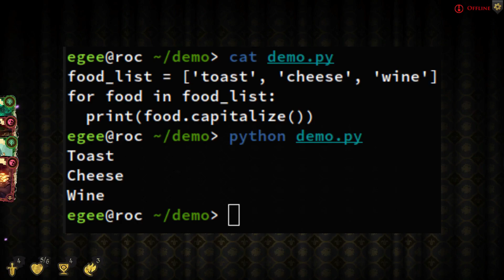Why I Use Ruby for Hobby Linux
In this video I talk about why I picked Ruby as the language I use for Hobby Linux and a bit why I think Ruby is a superior language for quick operational scripting when compared to languages such as Python and NodeJS.

For clarification - I mention Ruby on Rails a few times in the video. Practically all my gripes about Ruby and the community at large come from Rails. I could probably make a video about this topic but it's not very relevant anymore since Ruby (and by extension, Rails) is much less popular than it was.

0:00 Heya Hobbyists!
0:35 Armello!
1:16 Why Did I Pick Ruby?
4:02 Why not Python?
5:24 What about Ruby Gems and GUIs?
6:02 Support!
7:01 Outro Credits

Stargaze Hobby Linux repos on Github!

Listen to Egee Streaming!

Follow Egee's Socials!

As of 2024, my production workflow consists of:
Laptop 📷 Asus ROG Strix G15
Microphones 🎙 Behringer XM8500
Audio Interface 🎹 Behringer UMC202HD